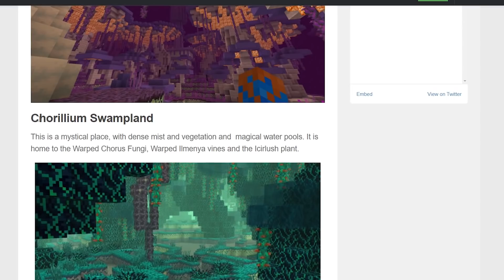END EXPANSION! NOVO ADDON DE BIOMAS NO THE END PARA MCPE! The End Update!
💎Team FamiliaMobile

VLWWW!